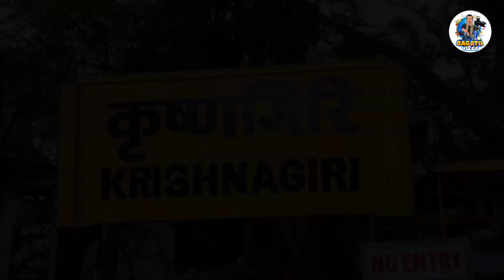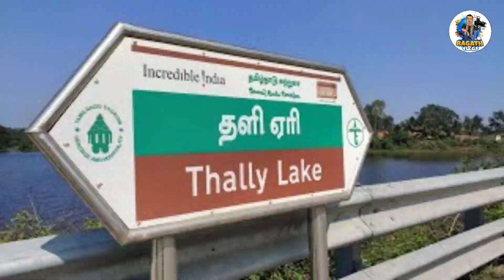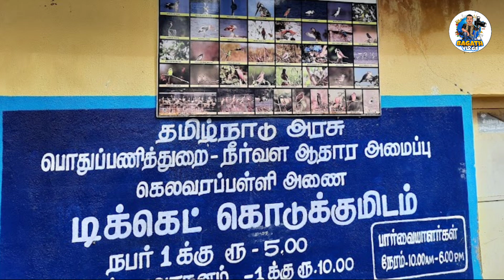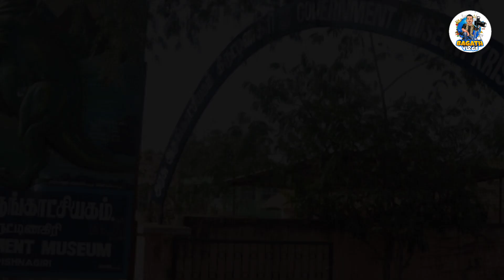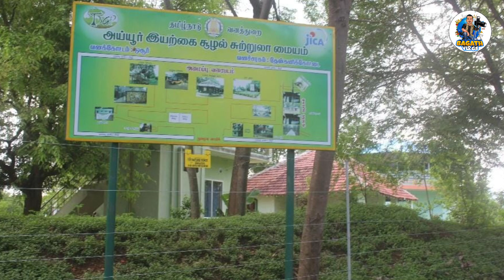💥👉😱ராயக்கோட்டையில் இதெல்லாம் நடந்து இருக்கா 😭 கிருஷ்ணகிரி மக்கள் 💔🔥💯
Hello Friends! Welcome To Bagath Vlogs !!
அனைவரையும் தமிழ் சுற்றுலா வழிகாட்டி சேனலுக்கு வரவேற்கிறேன்.

 • All District Tourist Places in Tamiln...

இந்த வீடியோவில் கிருஷ்ணகிரி மாவட்டத்தின் சிறப்பு பற்றியும், கிருஷ்ணகிரி மாவட்டத்தில் உள்ள சிறப்பான சுற்றுலாத் தலங்களைப் பற்றியும் விளக்கமாக கூறப்பட்டுள்ளது. வீடியோவை முழுமையாக பாருங்கள்.

கிருஷ்ணகிரி மாவட்டத்தில் உள்ள சுற்றுலா தலங்கள் //  Krishnagiri District Tourist Places

1. K.R.P அணை // K.R.P Dam

2. ஸ்ரீ பர்ஷ்வா பத்மாவதி சக்தி பீடம் // Sri Parshwa Padmavathi Jain Temple

3. தளி ஏரி மற்றும் பூங்கா // Thally Lake and Park

4. கிருஷ்ணகிரி கோட்டை // Krishnagiri Fort

5. ஸ்ரீ காட்டு வீர ஆஞ்சநேயர் கோவில் // Sri Kattu Veera Anjaneyar Temple

6. கெலவரப்பள்ளி அணை // Kelavarapalli Dam

7. அவதானப்பட்டி ஏரி பூங்கா // Avathanapatti Lake and Park

8. அரசு அருங்காட்சியகம் கிருஷ்ணகிரி // Government Museum Krishnagiri

9. ஸ்ரீ சந்திரசூடேஸ்வரர் கோவில் // Sri Chandra Choodeshwarar Temple

10. அய்யூர் இயற்கை சூழல் பூங்கா // Ayyur Tourism and Natural Park

11. ராஜாஜி நினைவிடம் // Rajaji Memorial House

12. ராயக்கோட்டை கோட்டை // Rayakkottai Fort

13. ஸ்ரீ தக்ஷிணா திருப்பதி கோவில் // Sri Dhakshina Tirupathi Temple

14. மல்லாசந்திரம் டால்மென் // Mallachandram Dolmen.

சிறிய கிராம சுற்றுலா முதல் உலக சுற்றுலா வரை உள்ள அனைத்து சுற்றுலா தலங்களை பற்றிய வீடியோக்களும் நமது சேனலில் பதிவேற்றம் செய்யப்படும். சுற்றுலா தலங்களை பற்றிய அனைத்து தகவல்களையும் தெரிந்துகொள்ள நமது சேனலுடன் இணைந்திருங்கள்.

Videos of All the Tourist Destinations From Small Village Tourism to Global Tourism will be Uploaded on Our Channel. Stay Connect with Our Channel to Find Out All the Information about Tourist Attractions.